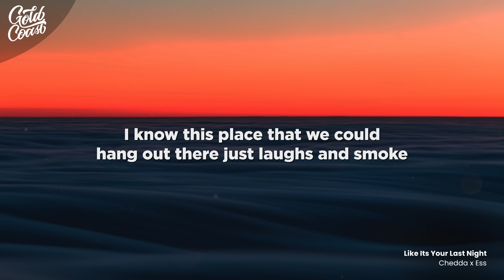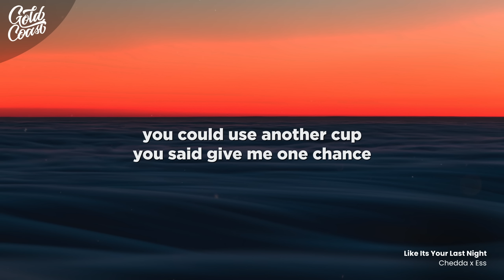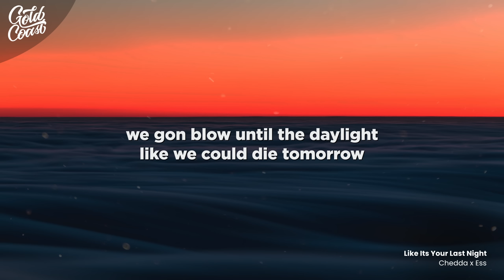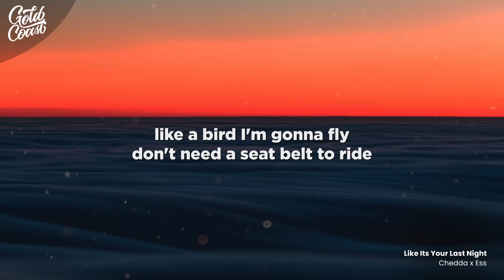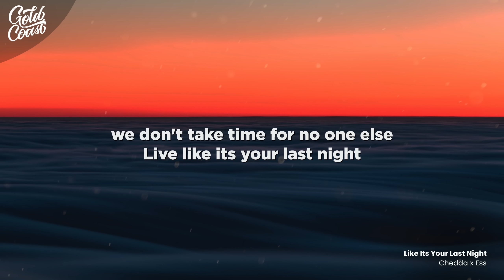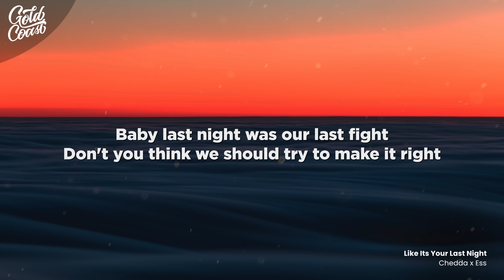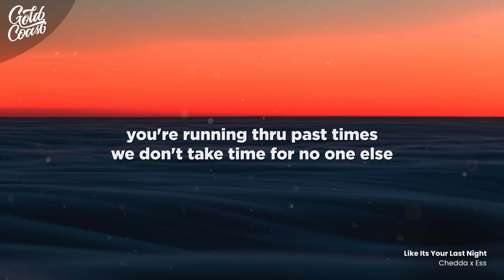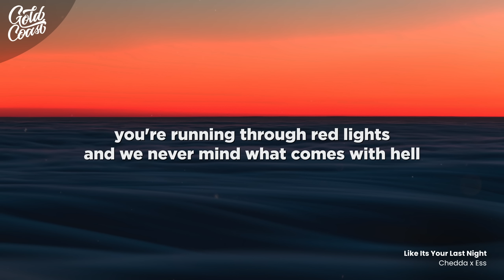Chedda x Ess - Like Its Your Last Night (Lyrics)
Yeah we were young
like sophomore year
all our friends were drunk
off that cheap old beer
I knew I had enough
and needed my mind Clear
she grabbed my hand and said
hey chedda let's get outta here
I said girl where we going
she pointed down the road
I know this place that we could
hang out there just laughs and smoke
so much was on my mind
she said your so uptight
so boy just come with me and
Chedda Chorus:
Live like its your last night
youre running thru past times
we don't take time for no one else
you're running through red lights
and we never mind what comes with hell
live like its your last night woah
live like its your last night oh woah
Ess Verse 2:
I was getting fucked up
you were coming down town
I said let's get drunk
you could use another cup
you said give me one chance
but I don't do romance
fuck it
this our last time to get two ways
fuck that guy
we gon blow until the daylight
like we could die tomorrow
there's no time for weep and sorrow
and you know it feels so right
like a bird I'm gonna fly
don't need a seat belt to ride
we live like its our last night
Chedda Chorus:
Ess Bridge:
Baby last night
was our last fight
don't you think
we should try to make it right
in the past I
would just catch a flight
say fuck you for the night
pretend like its our last night
Chedda and Ess Chorus: